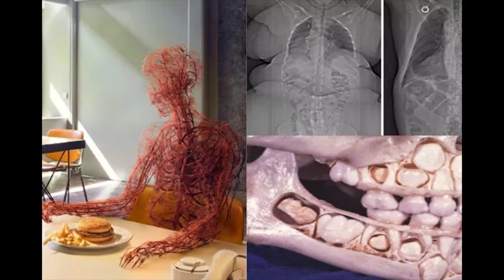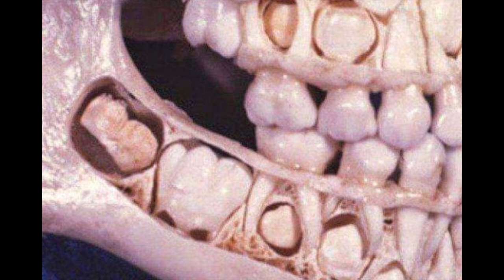រូបភាពដែលបង្ហាញពីរាងកាយខាងក្នុងរបស់មនុស្ស, Picture show us about the human body's Insinde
អរគុណសម្រាប់ការទស្សនាវីឌីអូនេះសូមជូនពរអោយអ្នកទាំងអស់គ្នាទទួលបានជោគជ័និងមានសុខភាពល្អនិងទទួលបានចំណេះដឹងកាន់តែច្រើនជាងមុន
សូមអភ័យទោសរាល់កំហុសឆ្គងដោយអចេតនា
អ្វីដែលធ្វើក្នុងវីឌីអួទាំងអស់គឺគ្រាន់តែចង់អោយអ្នកទាំងអស់គ្នារីករាយ និងទទួលបានចំណេះដឹងពីវាតែប៉ុណ្ណោះ